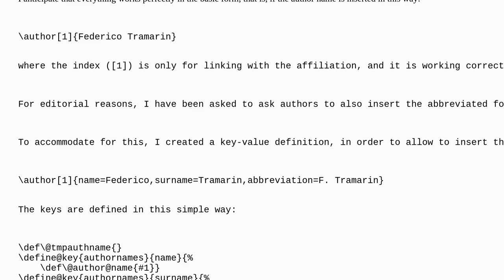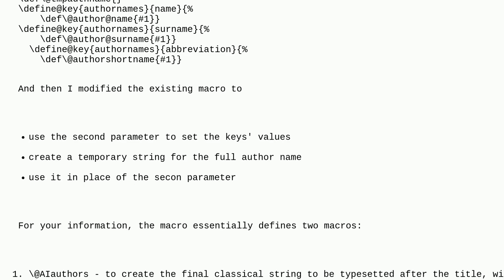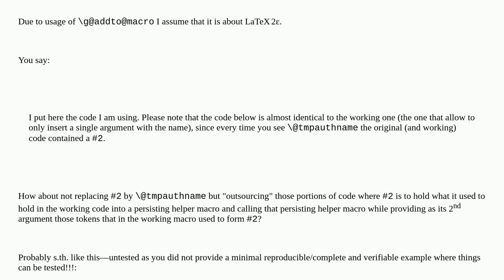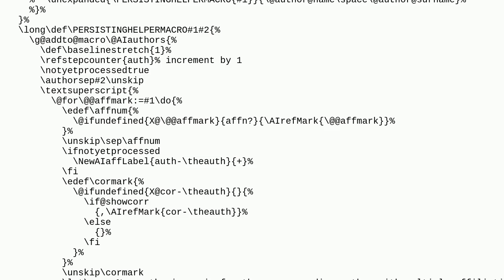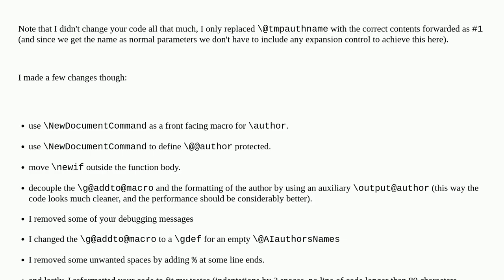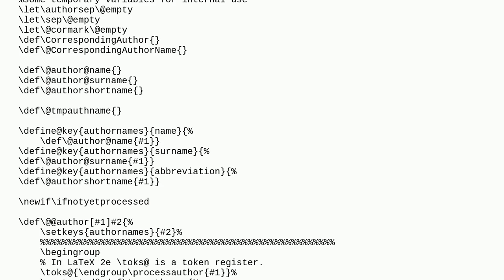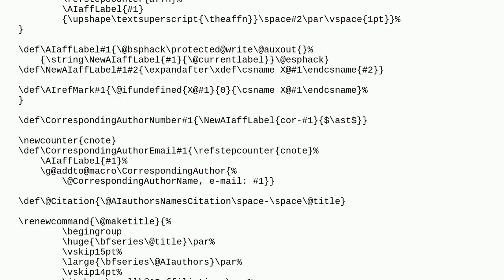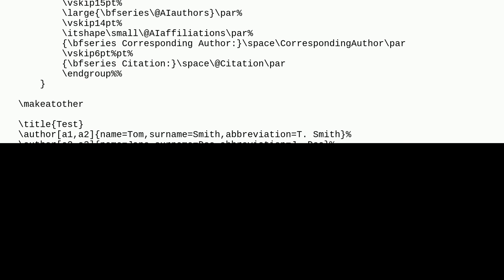Tex: Unexpected behavior of g@addto@macro in class definition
Unexpected behavior of g@addto@macro in class definition

A special thanks goes out to the awesome community

  macros expansion key-value